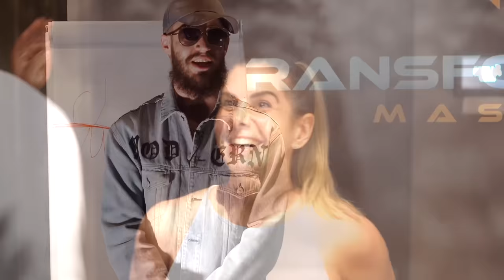The BEST Way to Raise Your Vibration and TRANSCEND Low Vibration Energy ft RSDTyler & JulienHimself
In this video, we show the most powerful way you can raise your vibrational state of consciousness.  Growing up, we many times get caught up in being in "reaction" to the environment.

This causes us to be in a "low vibrational energy" state, which is at the "whims" of circumstance and environment.

The Key is to ENGAGE in life and "wake up" from this deep level of hypnosis.

In this video we share our top tips for raising to a higher level of consciousness as well as tips for staying detached to low vibration energy that can bring us back into unconsciousness.

Here is the playlist for Julien's channel!

Here's the Link to Julien's New Program, Transformation Mastery Academy

Welcome back to another video. My name is Aaron and I help people expand their consciousness. Now today I'm with Owen and Julien Himself and today we're going to be talking about that of expanding consciousness and the understanding of raising our vibrational set-point.

Owen:  This topic that Julien and I talk about all the time and we've been hanging out. We've been talking about this and the reason why we do this is because once you understand this whole idea of raising your state of consciousness, you will see the world in a completely different way. You'll see people walking around and what we kind of jokingly call called state, where they have this kind of cloud in their eye or this kind of facial expression that just looks like a lack of joy and you'll see them walking around in. Essentially. It's a. it's a light on consciousness even while awake and so what Aaron's talking about and what you and I are obsessed with is continually just raising that as you get older and we see it because a lot of people who were. Let's say they hit their forties or fifties by the time that they had been in that grind of working a very repetitive job and bickering with their loved ones, you know, fighting with their family and and, and playing the victim card and all that kind of stuff in that, in those lower states of consciousness, by the time they're 40 or 50, there are often times have just had their face kicked into the dirt by the boot of life and they've lost that child like joy.

That playfulness, their creativity. And what we think is that as you get older, you want to actually magnify that. You want to be more playful, more joyful, more alert, more alive, smarter, more capable, more competent, have more energy to do the things that you want to do. And that's a beautiful thing and that's why we're so passionate about sharing this type of work. Now, Julian's done this within the framework of releasing trauma and getting people to. To do energetic releases of things that have classed onto them or trauma energy and letting it out and a focus that I've had along with really being on board with that in loving what he's doing there is even just in my regular daily life, getting out and socializing with people, laughing with people, getting you know, taking in influences that are positive and uplifting. You know, doing things that are good for the spirit, good for the soul, eating food that actually elevates your state of mind.

Even things like eastern herbs I really big one for me is sauna. I love Russian Banya. Getting in the hot sauna, infrared sauna, jumping a cold plunge, pools of Cryotherapy. Anything in my experience that it sort of gives us like light level of discomfort, but it forces you to align to presence and it gets really addictive. Once you know what presence feels like or what it feels like to be in what we would call a higher state of consciousness. You get addicted to it and as you move up you start to empathize with people that are not as far along the road and your mission in many ways becomes, I want to spread this out, you know...

This video is about How to Raise Your Vibration NOW and TRANSCEND Low Vibration Energy feat RSDTyler and JulienHimself